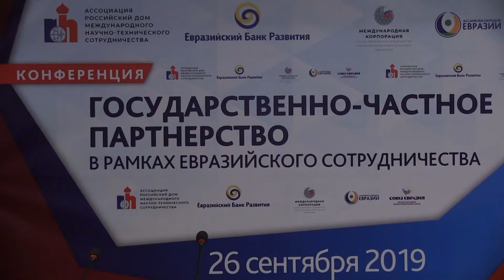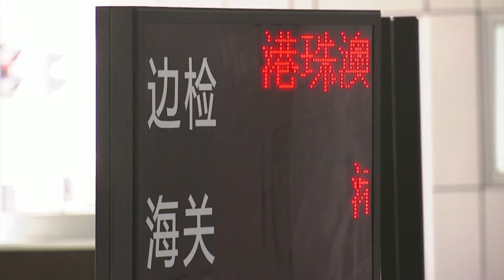Новости Большой Азии 30 октября 2019 (Выпуск №396)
Государственно-частное партнерство становится новым драйвером евразийского сотрудничества

Морской мост между Гонконгом, Чжухаем и Макао отметил свой день рождения

В Ростове-на-Дону энтузиасты борются за сохранение местной породы лошадей